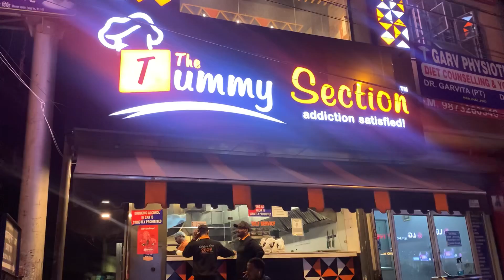BEST MOMOS OF DELHI | BEST SHAWARMA OF DELHI | CHICKEN SHAWARMA | MYFOODRUSHH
LOCATION: THE TUMMY SECTION JAIL ROAD TILAK NAGAR
00:00-1;15 INTRO
1:15-3:49 NONVEG MAKING VIDEO
3:50-5:34 VEG MAKING
PRICES:
CHICKEN SHAWARMA RS65
CRUNCHY PANEER MOMOS: RS270 FOR FULL
VEG SHAWARMA: RS149
CRUNCHY PANEER SHAWARIO "RS120
Thank you guys for watching this video !!
Tastes may differ from person to person.